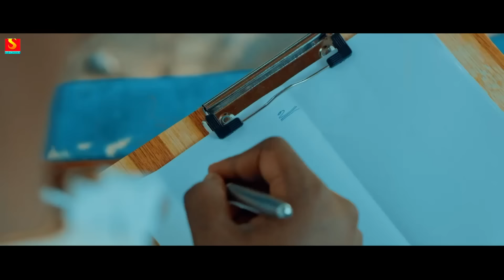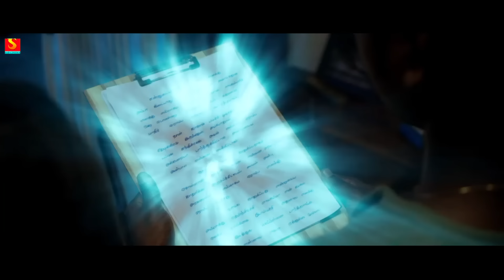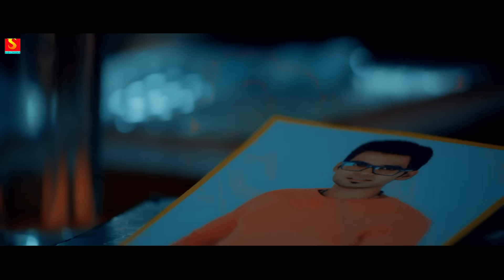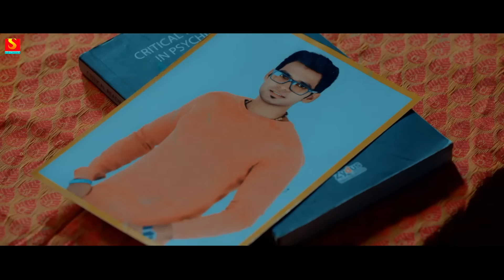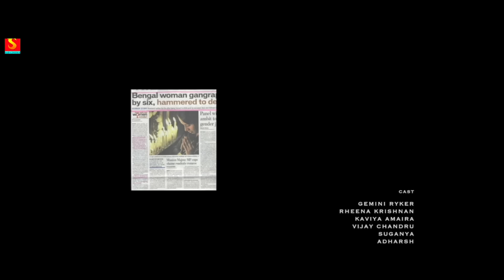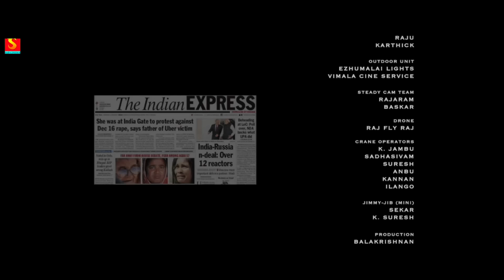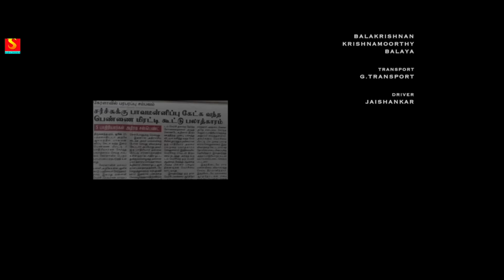Ek Badla - Hindi Horror Movie South Movie